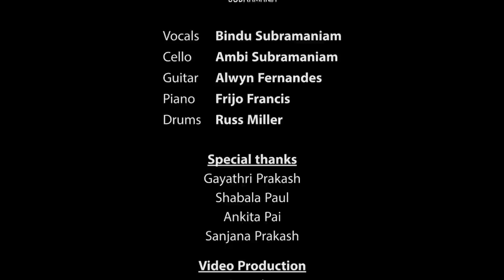SubraMania - Stargazer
Bindu Subramaniam - Voice
Ambi Subramaniam - Cello
Alwyn Fernandes - Guitar
Frijo Francis - Piano
Russ Miller - Drums